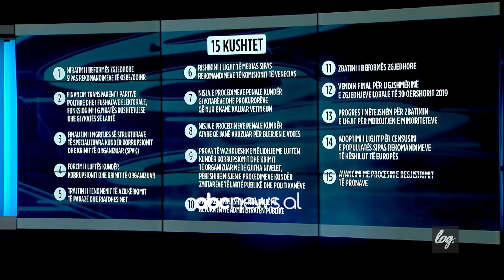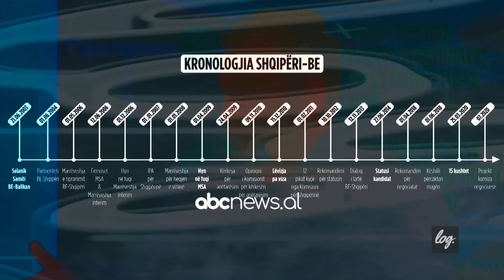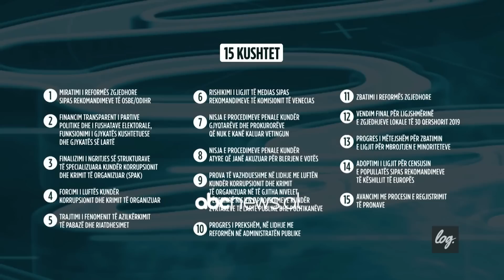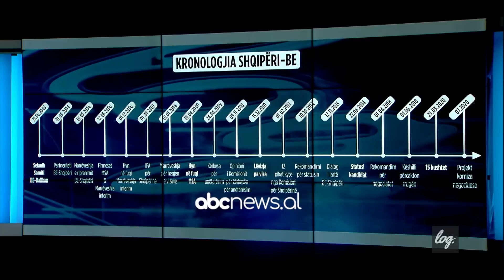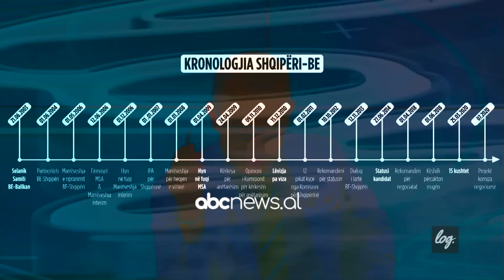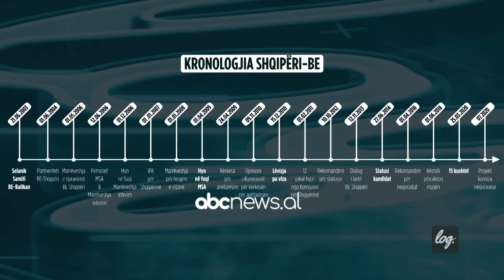Log. Negociatat me BE, me hater apo merite? 22 Qershor 2021 | ABC News Albania